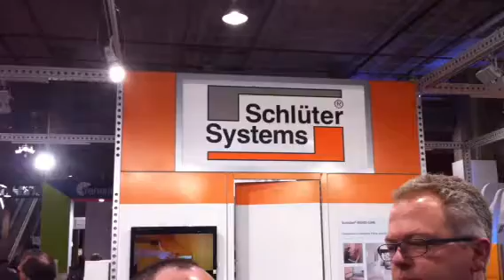tureforma.org - cevisama 2012 - Schlüter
Jorge Viebig